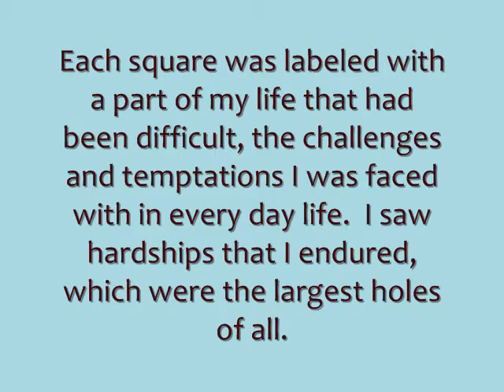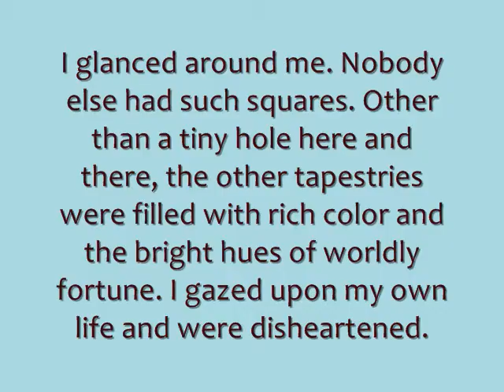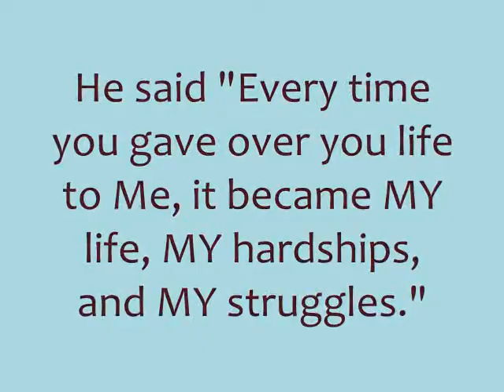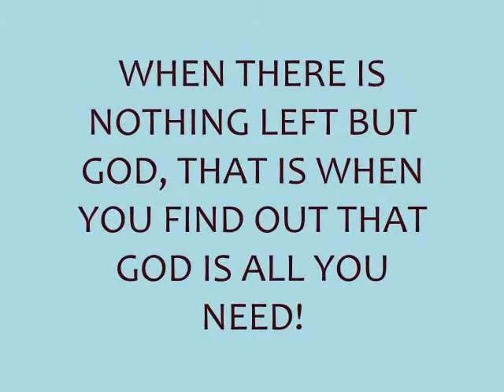QUILT OF HOLES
quilt, spiritual